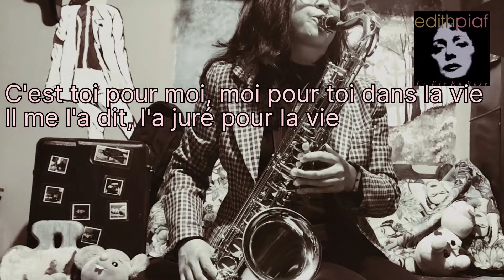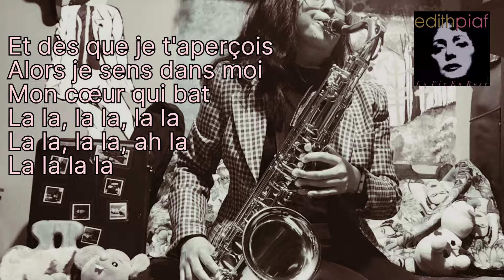La vie en rose - Sax cover -@edithpiafofficiel- Free Sheet Music - Partitura gratis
(Free Sheet Music Clarinet, Trumpet, Soprane Saxophone, Alto Saxophone, Tenor Saxophone, Baritone Saxophone, Violin, Flute)

Remember that life is much better with saxophone

Cover:  @edithpiafofficiel
Album:  Chansons parisiennes (1946)

Thanks